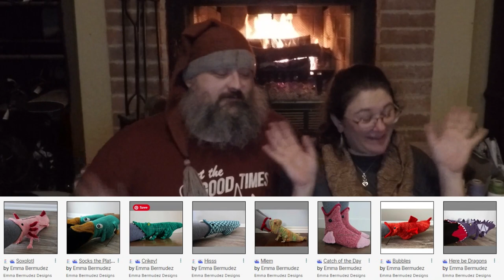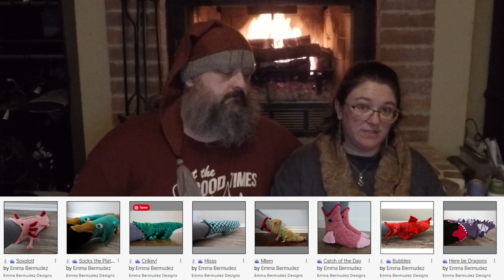C2C Episode 20: Introducing (not for the very first time) Mr. and Mrs. Duckpotatoe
Happy, happy, happy New Year to all my beloved viewers new and old! We’re off to a fun filled start to the new year here in Duckpotatoe’s World! Thank you for tuning in. I hope you enjoy visiting and knitting or crocheting with us for a spell!

CHAPTERS
00:00 Welcome to Episode 20
1:20 Wearing
2:35 FOs
17:35 WIPs
19:37 BOK
21:00 Acquisitions for ME
32:10 Acquisitions for YOU
34:40 Upcoming Acquisitions
42:08 Prayer
42:46 Outro

Katie's Ravelry: MrsDuckpotatoe
Katie Brohard Designs:
Katie’s Instagram: MrsDuckpotatoe
Goodreads: Katie Brohard

James's Ravelery: MrDuckpotatoe

Show Notes

FOs:
- Happy and You Gnome It (pattern of my own design using the DDM bead work as inspiration) by Katie Brohard Designs in Stolen Stitches Nua Sport colorway Angry Monkey and Bare Necessities
-The Beadless Gnome by Katie Brohard Designs in Elsebeth Lavold Silky Wool colorway Grove o Pines
-4 pair of CSM socks…
-Ultimate Layer Sock by HSFC in Hot Springs Fiber Co Seriously Sock in HSFC sock of the month FINAL club month 8: October 2023 100g self striping yarn with pattern “Ultimate Layer Sock”

WIPs:
-Tahoe Hooded Cowl in Berroco Vintage coloways Blue Moon, Overcats, Black Cherry, Dark Denim, and Chocolate

BoK:
-Blanket of Knowledge 2023 block construction pattern in yarn from Hot Springs Fiber Co in colorstory Cabin in the Woods, December 2023 colorway Into the Woods
-Blanket of Knowledge 2023 strip construction pattern in yarn from Hot Springs Fiber Co in colorstory Enchanted, December 2023 colorway Perfect Afternoon

Acquisitions:
- Plastic Spring Cord Lock from Amazon
- Elsebeth Lavold Silky Wool colorways Grove o Pines, fresh Snow, Bristol red, and Hunter Green
- Beads from Fire Mountain Gems
- Berroco Vintage - a lot… in many, many colors.
-Araucania Papagayo in colorway 1012 Cuban Macaw
-A bunch of Knit Picks yarns for socks in various colorways…
-HSFC Magic Merino DK in Slow Burn
-Knitting the National Parks by Nancy Bates

Shawl Parade:
-You’ve seen most. I think we will retire this segment!

The December prizes are provided jointly by Tracie Anderson of @HotSpringsFiberCo and Duckpotatoe’s World.

SHARING OPPORTUNITY #1: Happy and You Gnome It Kit: The Episode 20 January prize is provided by Duckpotatoe’s World. Enter by commenting on this YouTube video as prompted no later than January 29, 2024, CST. Comments posted after this deadline will not be entered for a chance to win. Unfortunately, due to increasing shipping costs, prizes CANNOT be shipped outside of the continental United State.  I apologize for any inconvenience this may cause. Winner will be announced in the Episode 21 February video on or around February 1, 2024.

SHARING OPPORTUNITY #2: Amish romance novels: The second Episode 20 January prize is provided by Kathleen Fuller, HSFC, and Duckpotatoe’s World. Enter by commenting on this YouTube video as prompted no later than January 16, 2024, CST. Comments posted after this deadline will not be entered for a chance to win. Unfortunately, due to increasing shipping costs, prizes CANNOT be shipped outside of the continental United State.  I apologize for any inconvenience this may cause. Winner will be announced in the Second Annual State of the Knitter Address video on or around January 20, 2024.

Special thanks to Tracie Anderson of Hot Springs Fiber Co for providing the Blanket of Knowledge Knit subscriptions to Katie as part of our BoK collaboration and for donating the stitch markers and yarn for this month’s giveaway! It is my pleasure to participate in this journey with you! Duckpotatoe’s World does work with Hot Springs Fiber Company regularly on the Blanket of Knowledge project and other projects from time to time and occasionally teaches at the shop.

Edited by MicrosoftClipchamp